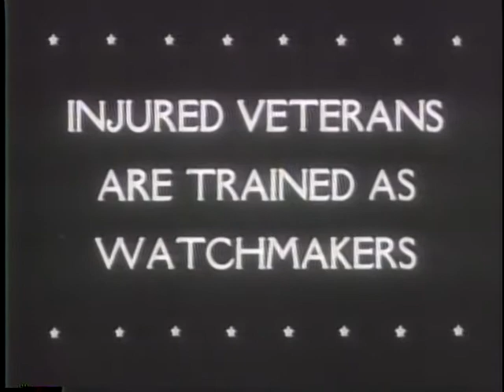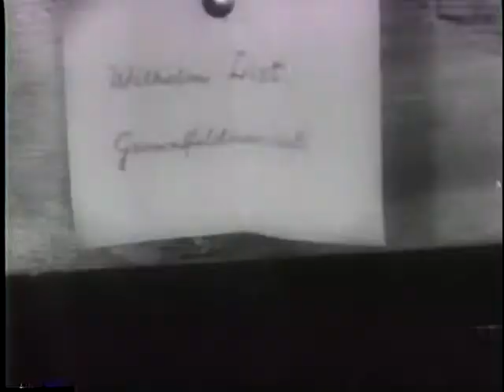SUPERFORTRESS SETS NEW DISTANCE RECORD [ETC.]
SUPERFORTRESS SETS NEW DISTANCE RECORD [ETC.] - National Archives and Records Administration 1945 - ARC 39091, LI 208-UN-183 - DVD Copied by Thomas Gideon.  Series: Motion Picture Films from "United News" Newsreels, compiled 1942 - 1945.  Part 1, a B-29 airplane lands in Washington, D.C., and Gen. Arnold decorates the crew. Part 2, disabled veterans are trained as watchmakers in a Bulova Watch Corp. school in New York City. Part 3, Japanese aliens board ships at Seattle, Wash. Part 4, pre-Christmas parades are held in New York City and Hollywood. Shows Jack Benny. Part 5 shows the daily routine of captured German generals in a U.S. prison camp in Germany. Part 6, Gen. Eisenhower advises a Congressional committee to pass universal military training. Part 7, Gen. Yamashita is tried at Manila for war crimes. Shows Gen. R.B. Reynolds.